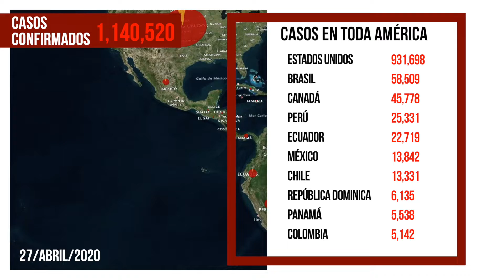Mapa actualizado de América con respecto a casos de coronavirus - 27/04/2020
Estos son los datos oficiales de los países afectados en América por el coronavirus, según la Organización Mundial de la Salud (OMS). Hasta la fecha del 27/04/2020.